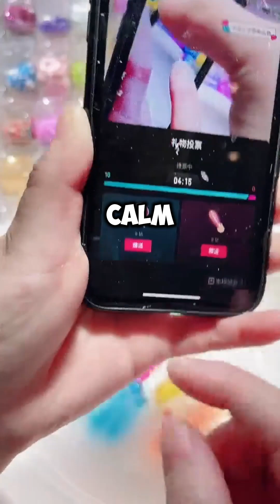story storytime redditstories reddit redditreadings rereddit redditstorytime